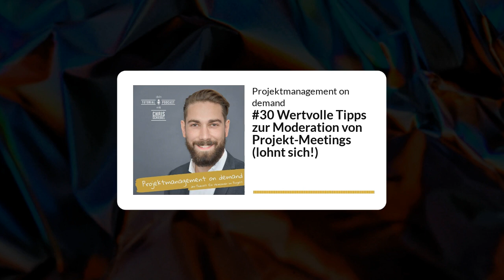#30 Wertvolle Tipps zur Moderation von Projekt-Meetings - Projektmanagement on demand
Das Fitness-Studio für deine Projekte. Hier geht es zum **Next Level Project Skills** Training Mehr als nur ein Online Kurs.

Alle Skripte zum Nachlesen der Folgen & Download für dein persönliches Wissensmanagement und deine Projekte erhältst du

👉 Kernfragen, die ich in dieser Podcast-Folge beantworte:
1. Warum ist die Moderation überhaupt so eine Herausforderung?
2. Was möchtest du beherzigen – nennen wir es ruhig Dos and Don‘ts?
3. Und welche Tipps habe ich für dich, mit denen du dich in Projektmeetings ausprobieren kannst, ohne gleich eine Ausbildung als Moderator:in zu beginnen oder warten zu müssen, bis du ein mehrtägiges Training zum Thema besucht hast?

Hier geht es zur Aufzeichnung des Webinars "Die 7 Magischen Zutaten im Projekt"